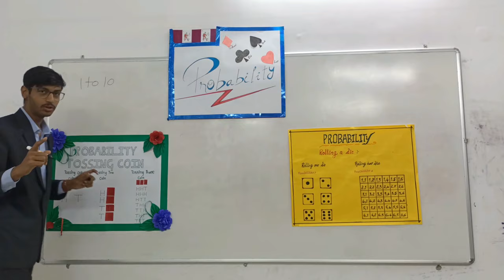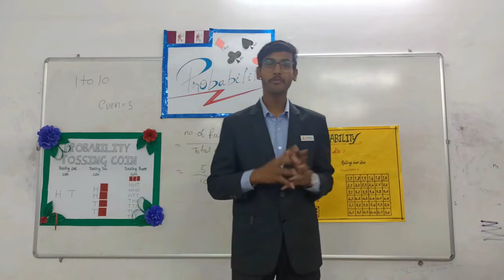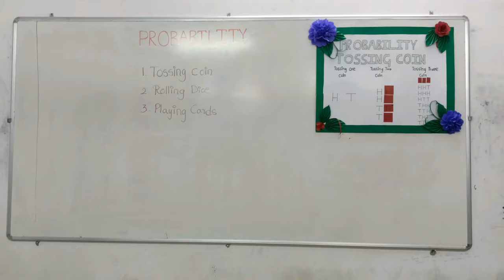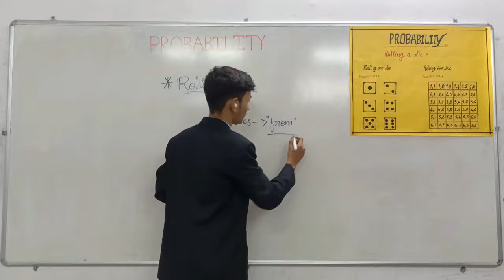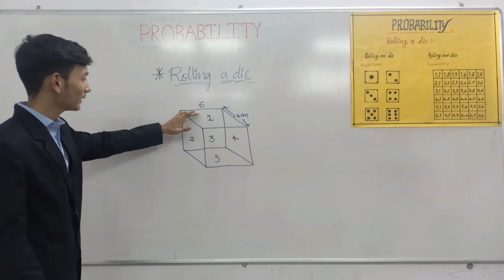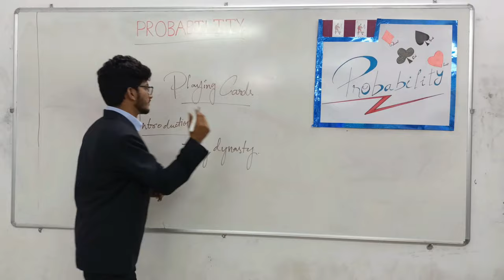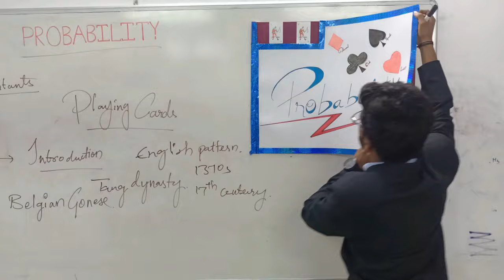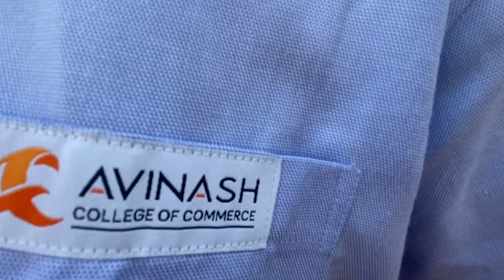THE PROBABILITY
A BEAUTIFUL ONE DAY JOURNEY OF A HANDSOME COLLEGE BOY WHO CHANGED THE LIFE OF AN ANONYMOUS PERSON .WITH THE SKILLS WHATEVER HE LEARNED IN HIS COLLEGE .

MURALI                    as MANGALAM SEENU
KIRAN                       as NARAPPA
JESHWANTH           as LINGAYYA
SHIVA KESHAV        as SHIVAYYA
ANANTHA                 as RAMAYYA
IMTIYAZ
KRISHNA ADITYA
CHINNI KRISHNA

      DIRECTOR                                     : MADHUSUDHAN
      ASSISSTANT DIRECTOR             : SHIVA KUMAR
      DIRECTOR OF PHOTOGRAPHY : AVINASH YERRA , PREETAM ..
      EDITORS                                        : SAI SASHANK ,AVINASH YERRA